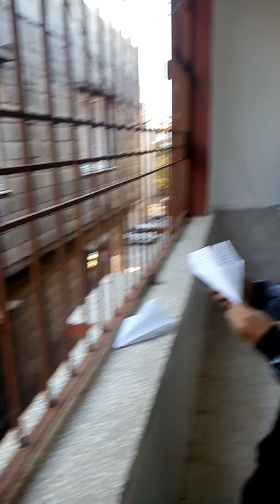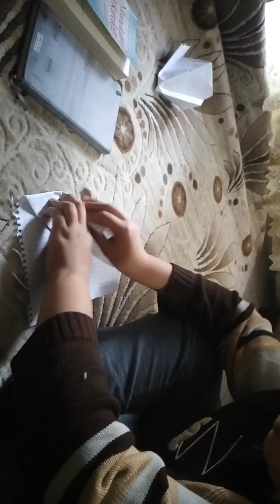Kuzenim le uçak yapma yarışı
Hasan mert solmaz